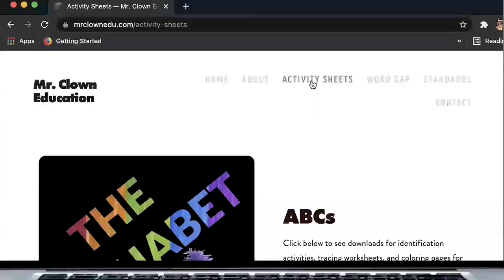Mr. Clown and Friends' Mission to Teach the World.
Mr. Clown, Milton, Ozzie, Tommy the Tomato and Broc are unstoppable in their mission to teach every child on the planet Earth and beyond!